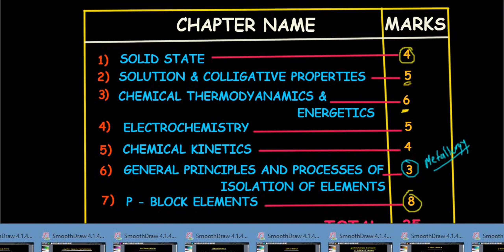chemisty paper - 1 must do questions for maharashtra hsc board exam - 2019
in this video i have given important questions for maharashtra hsc board exam - 2019 .

link for chemistry paper pattern 2019...

keep learning
keep watching
stay healthy
good luck